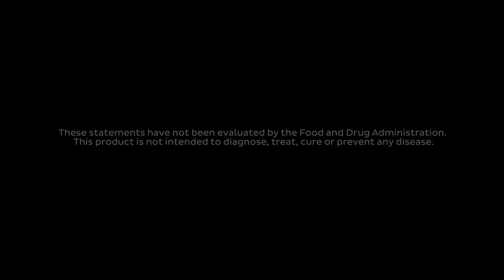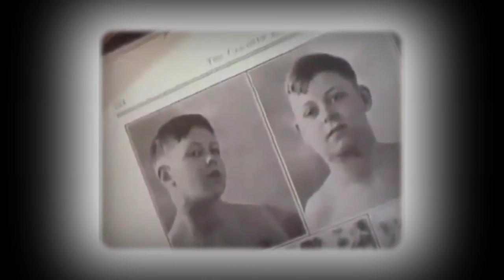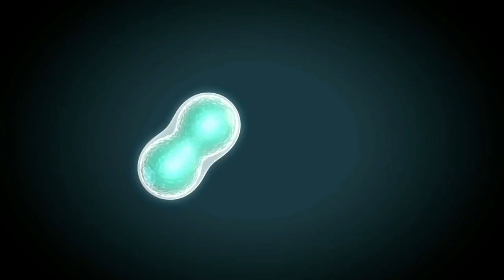LPGN Products Laminine®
Laminine Formula
Laminine is formulated with a proprietary combination of ingredients that are natural and provide the body with all 22 of the amino acids needed for cellular health:
Fertilized Avian Egg Extract
Marine Protein
Phyto Protein
The secret weapon in the Laminine formula is called Fibroblast Growth Factor (FGF). This compound helps the proper stem cells to restore the body’s organs back to their natural state where they function at their best. Found in the human placenta, FGF gradually decreases over time. That’s when we start to see the signs of premature aging and degeneration.
Laminine is now listed in the Physician's Desk Reference as an Anti-Aging and Adult Stem Cell Enhancer and is therefore being recommended to both the seemingly healthy and the sick by an increasing number of doctors worldwide.